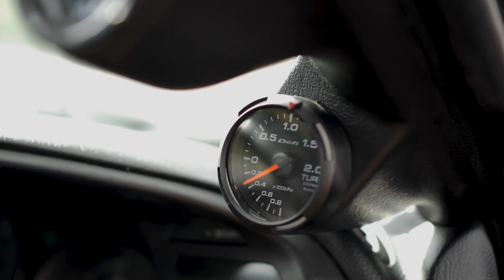تویوتا سوپرا toyotasupra سوپرا 1jz سوپرا ایرانی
تویوتا سوپرا یکی از بهترین و محبوب ترین ماشین هایی که توی جهان وجود داره و همه ماشین بازا بش علاقه دارند تویوتا سوپرا ۴ تا نسل داره و نسل پنجم هم جدیدا معرفی شده سال ۱۹۹۳ کشور ژاپن سوپرا تولید شد این ماشین دو تا موتور داشته وان جی زد و توجی زد یکی از شاهکارهای طراحی شرکت تویوتا بود که شبیه به کروکودیل بود این ماشین یکی از قوی ترین خودروهای دنیا هست حتی کل خیلی از ماشین های بهروز دنیا رو خوابونده اما توی اتاق اگه بخوایم بررسی بکنیم یه اتاق کوپه داره و دوتا موتور داره وان جی زد و تو جی زد یکی از بهترین موتورهای تو جی زد هست با کد جی تی ای نسخه های اتمسفر با قدرتی معادل ۱۶۴ اسب بخار برای شهر طراحی شده و نسخه های اسپرت با تک توربو روی موتورهای وان جی زد و توجی زد طراحی شده اما توی نسخه سوم موتور توجه زد تویین توربو استفاده شده توانسته قدرتی معادل ۳۳۱ اسب بخار و گشتاور ۴۴۰ میلیون مترو ارائه بده قیمت تویوتا سوپرا حدوداً ۴۴ هزار دلار تا صد هزار دلار بیان شده سوپرا تا بحال وارد ایران نشده و تولید شده توی کشور ژاپن متوقف شده اما شرکت تویوتا ناامید نشده و نسل پنجم را معرفی کرده اما زیاد به درد بخور نیست نسل پنجم تویوتا سوپرا از پیشرانه موتور بی ام دبلیو z۴ استفاده میکنه و تونستن ۹۵۰ اسب بخار ازش توان بگیرند اما یک نمونه تویوتا سوپرا وجود داره با موتور توجهی زد دو هزار اسب بخار قدرت دارد و قوی ترین خودرو جهان است
این هم یه سری ودیو مرتبط با مباحث تیونینگ🔴
سلام به همه ماشین باز های عزیز امیدوارم حالتون خوب باشه خیلیا دوست دارن ماشینشون رو خودشون تقویت کنن و صفر تا صد تقویت موتور و سرویس کردن موتور رو دوست دارن یاد بگیرن من تصمیم گرفتم یه کانال بزنم و آموزش صفر تا صد تیونینگ خودرو رو براتون به صورت رایگان بزارم و یه دورهمی باشه برای عشق ماشین ها راستی من محمد هستم و الان دوسالی میشه دارم در مورد تقویت موتور های متفاوت توی یوتوب ودیو منتشر میکنم
توی این کانال قراره کلی عشق و حال کنیم و برای اولین بار در ایران به صورت رایگان درمورد تیونینگ مسائل مختلف رو بگیم پس همین الان این لینک زیر رو برای دوستان بفرست و شما هم وارد چنل بشین  و چنل رو سابسکرایب کنید.
✅️اینم آیدی اینستاگرام
s.p_mekanik.shoo

مکانیک شو
تقویت
تیونینگ
برسی خودرو
ایران خودرو
سایپا
تقویت پژو
تقویت پراید
ماشین باز ها
شوتی ها